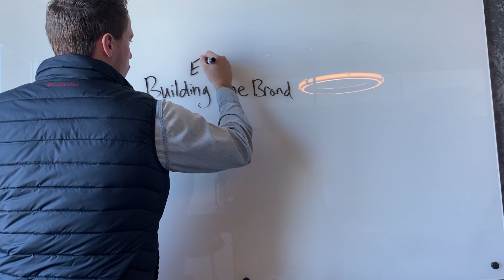Building Our Brand Episode 1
We're building our brand from ground zero! Join us and learn why we're called Dude Food, our story, and our goal behind starting this business!